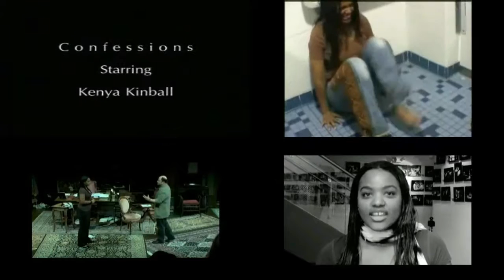The importance of Technique in Acting.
I am by no means an expert, however, I have studied acting for many many years. Here I am going to share some very important tips. If you are serious about acting then you don't want to miss this video.